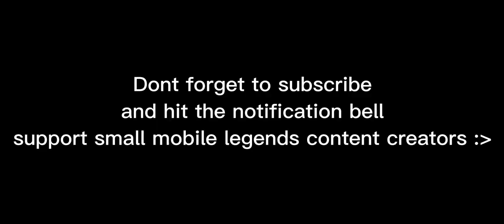AGGRESSIVE BEATRIX VS WANWAN | BEST ONE SHOT BUILD AND EMBLEM | TOP 1 GLOBAL BEATRIX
best one shot build for beatrix against wanwan and other mm heroes

Song: Neffex

in this video :

Beatrix Montage
Beatrix Best Momments
Beatrix Tiktok
Beatrix Fast Hand
Beatrix Best Build 2022
Beatrix Best emblem set 2022
Beatrix Yato Montage
Indonesia no.1 Beatrix
Top Global 1Beatrix
Beatrix  Tiktok
Top Global Beatrix Gameplay
Beatrix Mobile Legends
Beatrix Tutorial
Beatrix Tips and Tricks
Philippines no.1 Beatrix
Beatrix Best Settings
Beatrix Best Settings